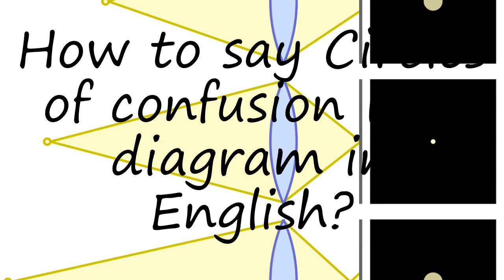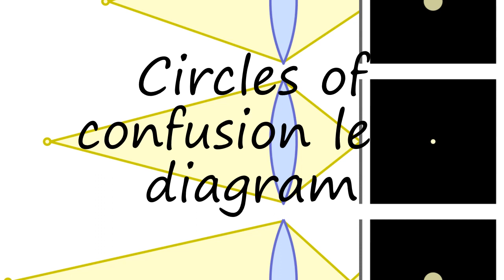How to pronounce Circles of confusion lens diagram in English?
to speak in yourself Circles of confusion lens diagram and let us know how it done according you! :) Want to teach us how you name is pronounced? and let us know! Do you have a pet or a favorite animal? Searching for a nice baby name with meaning? How to pronounce Circles of confusion lens diagram in English? say Circles of confusion lens diagram! How to say Circles of confusion lens diagram. How to pronounce Circles of confusion lens diagram correctly.  Learn the pronounciation Circles of confusion lens diagram! Expand your vocabulary, learn Circles of confusion lens diagram word. Use this free pronunciation guide to practice words at a time. Learn for free. Thank you for viewing, please like or subscribe! hoe om te sê, si të thuash, እንዴት እንደሚናገር, wie sagt man, comment dire, come dire, como dizer, как сказать, nasıl denir, cómo decir, 怎么说,